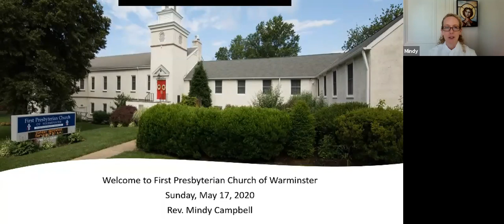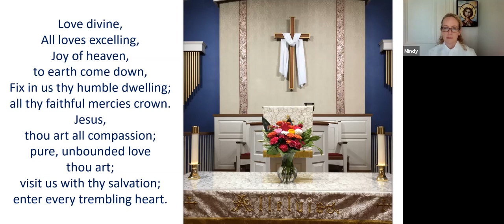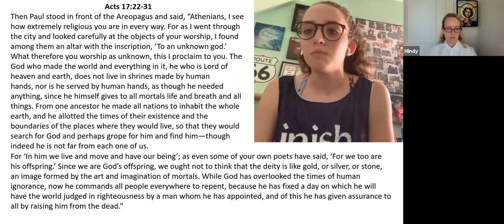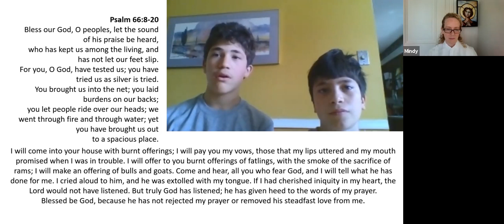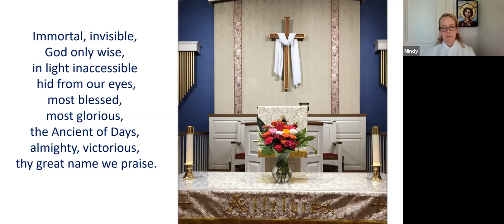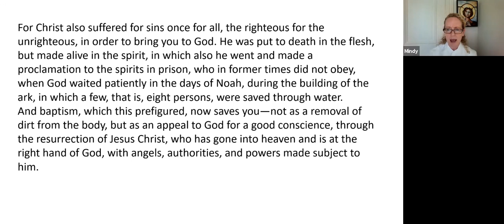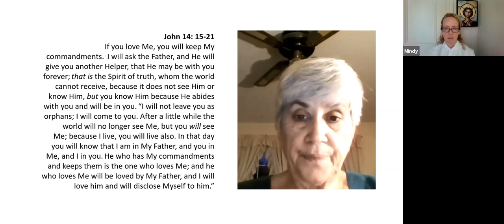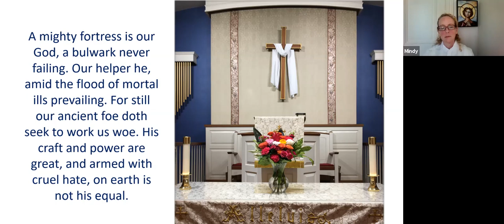Sunday Worship 5/17